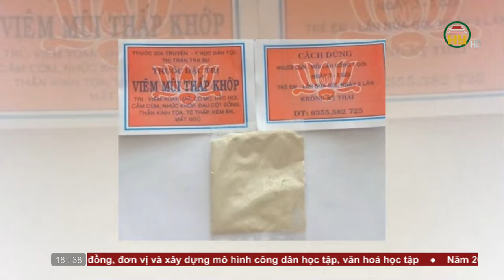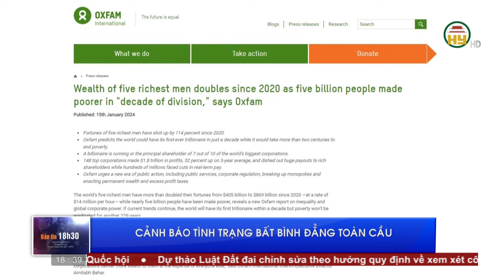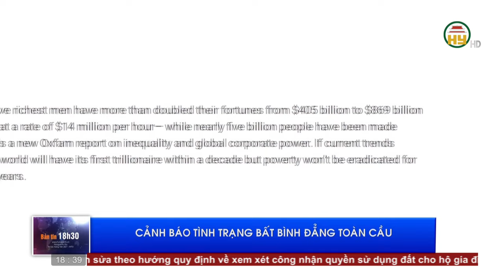Bản tin 18h30 ngày 15/01/2024